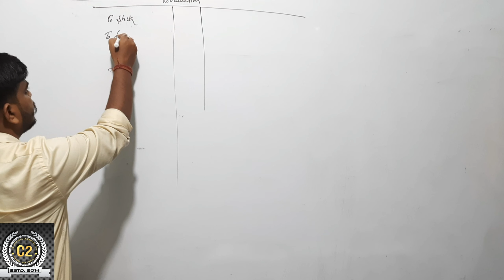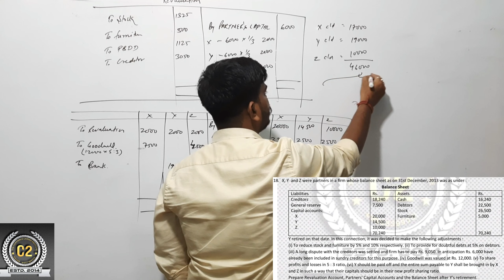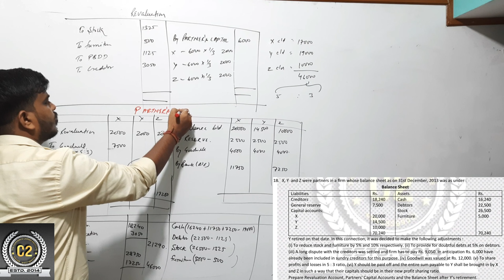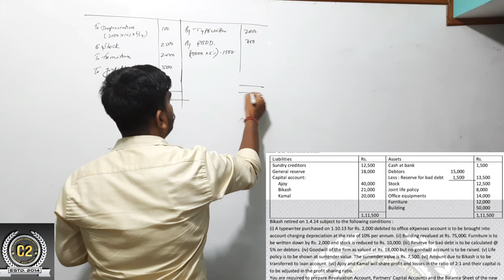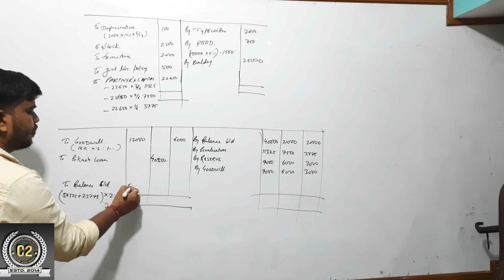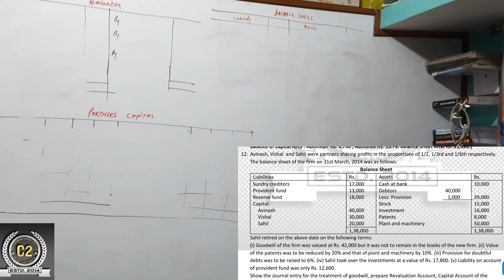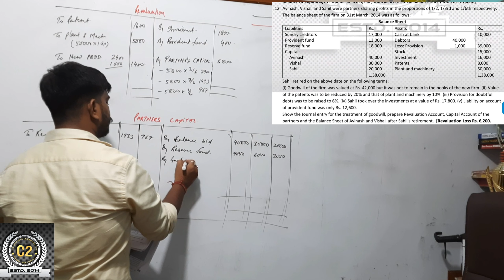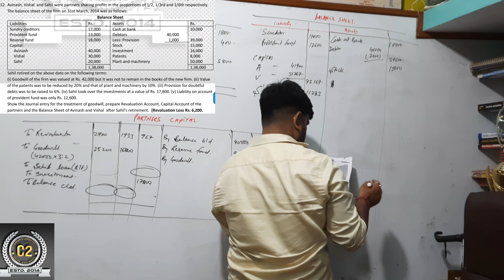#3 Retirement Of Partner 18, 17, And 12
THEC2INSTITUTE & RIT.DIGITAL Presenting Video Of "#3 Retirement Of Partner 18, 17, And 12" By Kishan Kanhaiya Singh Owner : (THEC2INSTITUTE)

THE C2 INSTITUTE Believes In Bringing World Close Together Through Its Education, So All The Education Lovers Who Believe In Magic Of Education Come & Join Us.

Concept By - Kishan Kanhaiya Singh (K.K.S)
Edit By - Kishan Kanhaiya Singh
Online Editing : RIT.DIGITAL
Produced By : Kishan Kanhaiya Singh (K.K.S)
Online Promotions : RIT.DIGITAL
Digital Head : Rittik Das
Music Label : THEC2INSTITUTE